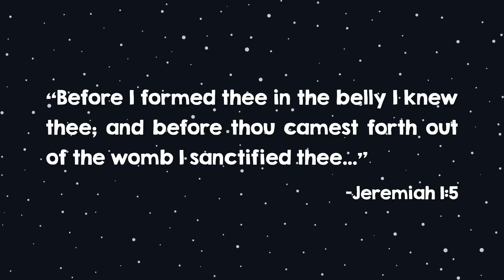Jeremiah the Prophet | Animated Scripture Lesson for Kids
Enter to win a free Temple Music Nightlight with this